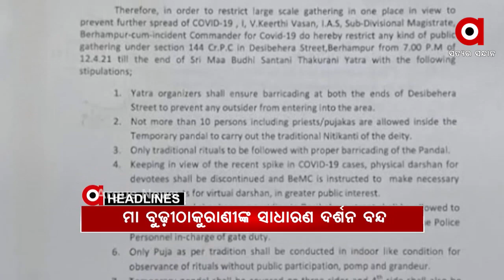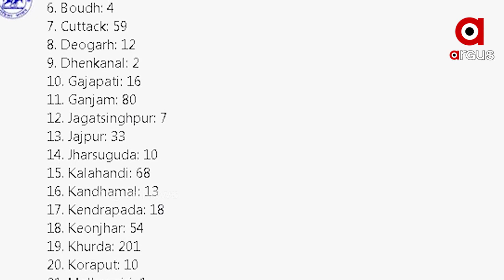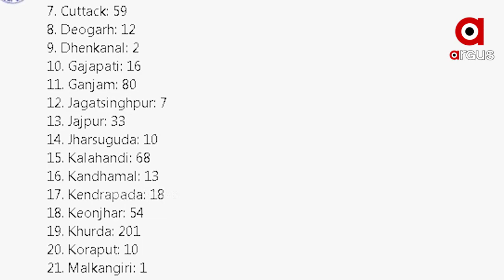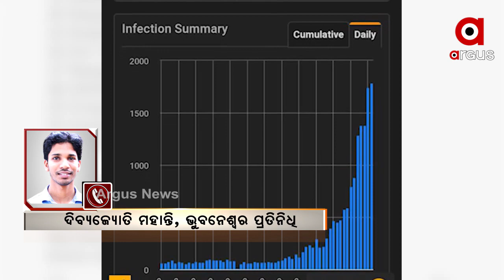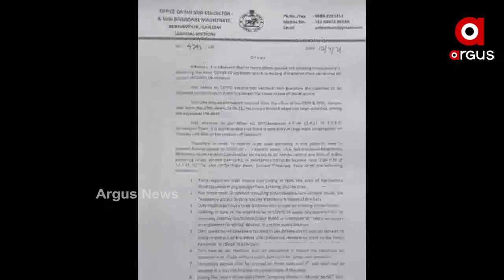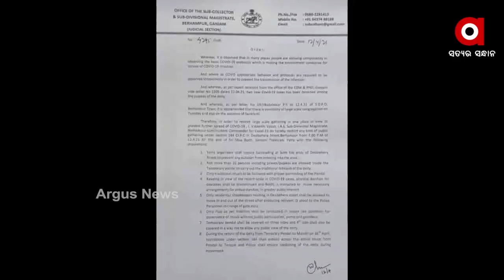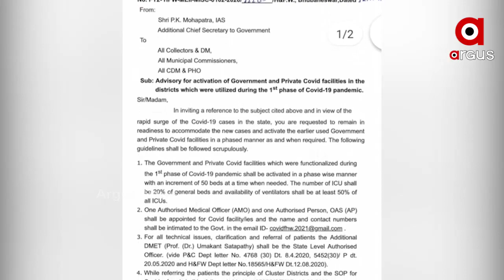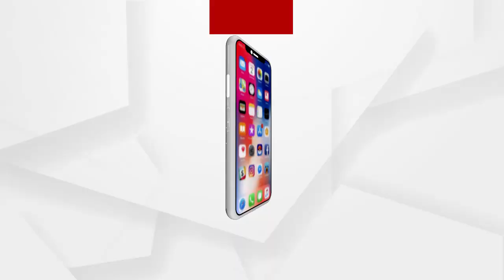Argus Update News 9am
ବନ୍ଦ ହେଲା ମା ବୁଢ଼ୀଠାକୁରାଣୀଙ୍କ ସାଧାରଣ ଦର୍ଶନ.
ସରଗରମ ପିପିଲି.
ରାଜଧାନୀ ପାଳୁଛି 73ତମ ପ୍ରତିଷ୍ଠା ଦିବସ.
ମମତାଙ୍କ ନିର୍ବାଚନୀ ପ୍ରଚାର ଉପରେ ରୋକ.
ହାଇଦରକୁ ଫେରାର କରିବାକୁ ହୋଇଛି କି ବଡ଼ ଡିଲ୍‌?...
ତିନି ଦିନ ଯାଏ କାଳବୈଶାଖୀ ଆଲର୍ଟ...
ଆଇପିଏଲ ମହାଲଢେଇ.